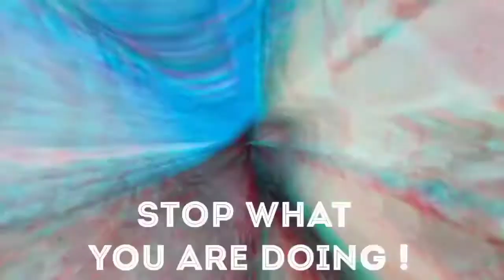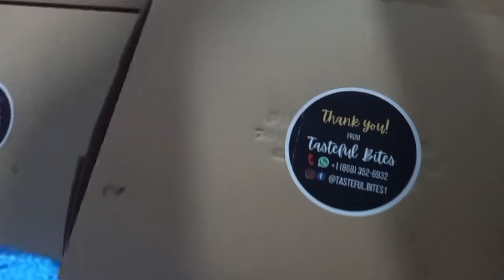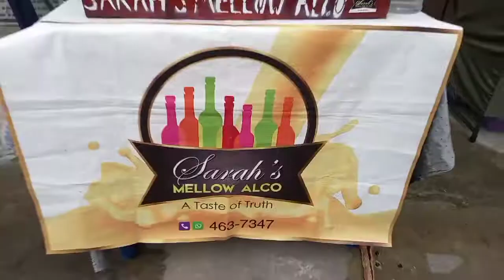Saturday Vlog | Chit Chat | Women of Business 💪| Spend the Day | TrinidadYouTuber